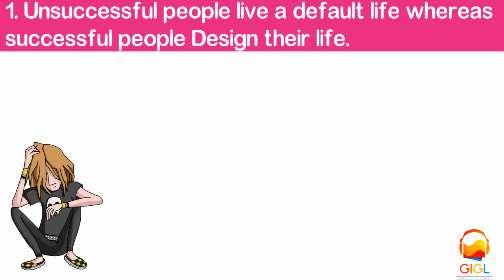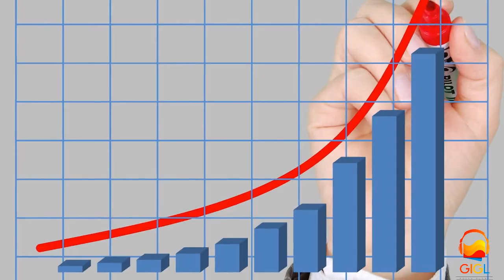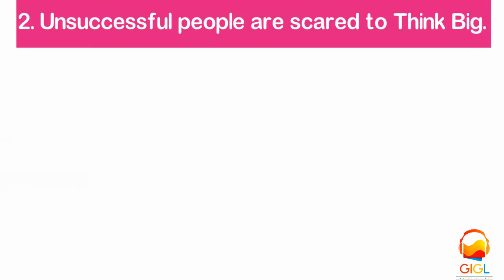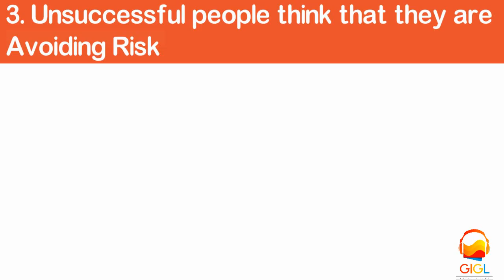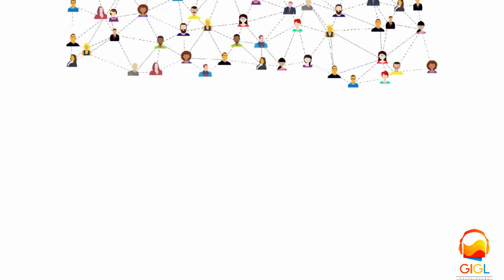आदते जो आपको कभी SUCCESSFUL नहीं बनने देगी | HABITS OF UNSUCCESSFUL PEOPLE HINDI | GIGL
Dosto kya aap janna chahte hai ki aisi kaunse AADTE hai jo hame kabhi bhi successful nhi hone deti.. Is video me ham aisi 3 HABITS ki baat karenge jo unsuccessful logo me hoti hai lekin successful logo me nhi..

Inme sabse pehli habit aati hai:-

1) Unsuccessful people live a default life whereas successful people Design their life

2) Next habit kehti hai Unsuccessful people are scared to Think Big.

3) Successful aur unsuccessful logo me next difference aata hai jo kehta hai ki unsuccessful people think that they are Avoiding Risk.

Umeed hai ki ham in unsuccessful logo ki aadto ko habits ko nhi apnayenge..

"JAI HIND"

Free me 2 Full Audio-books download karne ke liye